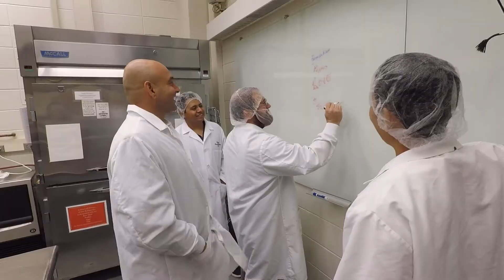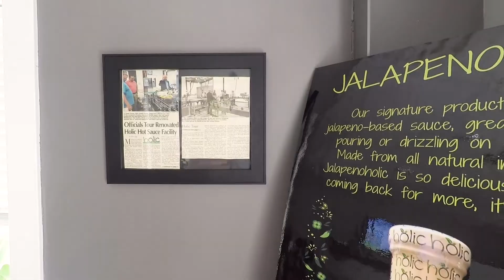Holic Foods & the Purdue Pilot Plant